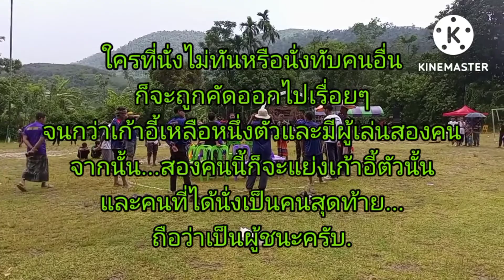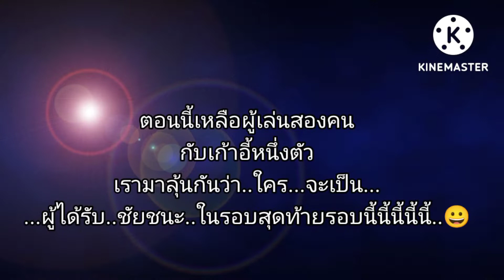เกมแย่งเก้าอี้ในกิจกรรมสานสัมพันธ์ครอบครัวบ้านดาฮง ต.เชิงคีรี อ.ศรีสาคร จ.นราธิวาส2022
เกมแต่งเก้าอี้